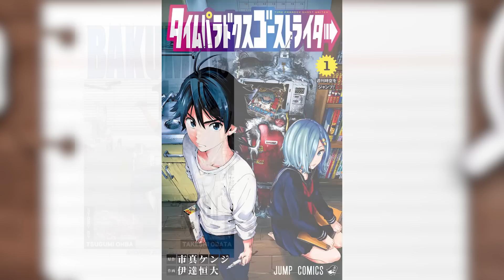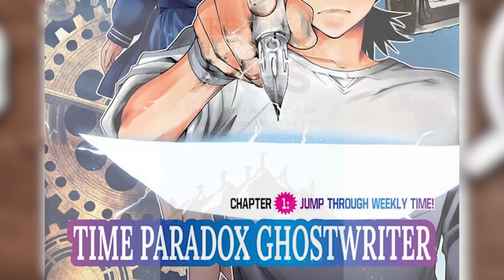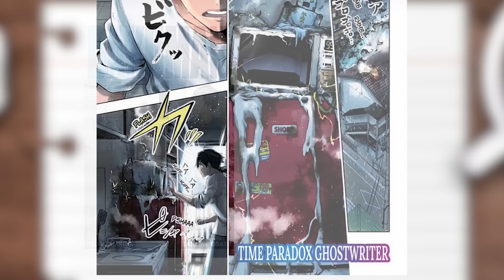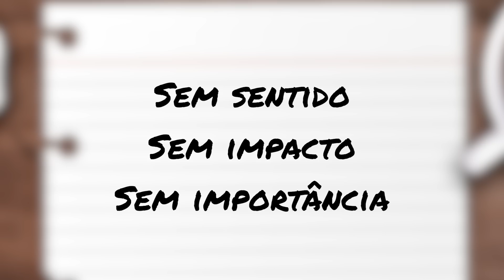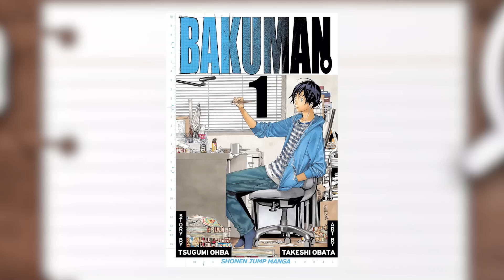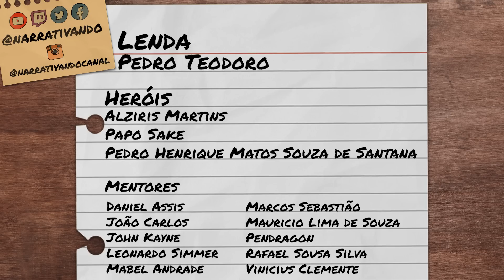Esse NÃO é o próximo SUCESSO da Jump - Time Paradox Ghost Writer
Muitos disseram que Time Paradox Ghost Writer seria o próximo sucesso da jump. E atrasado como eu sou, fui ler ele esses dias… Só pra descobrir, que desde o PRIMEIRO capítulo ele já mostrava que não seria lá essas coisas.

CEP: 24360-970